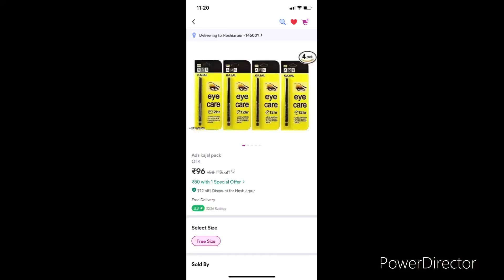मोटा काजल अवम आयलिनर लगाने का प्रोफेशनल तरीक़ा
In this video i have shown the way to sply bold kajal